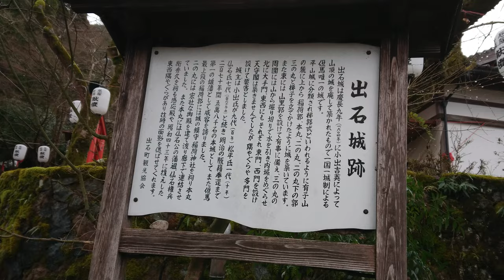続百名城紀行 但馬・出石城［二ノ丸］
続日本百名城紀行
但馬・出石城
［二ノ丸］